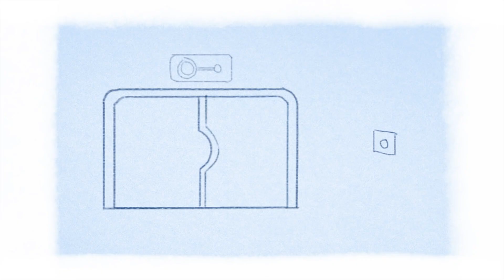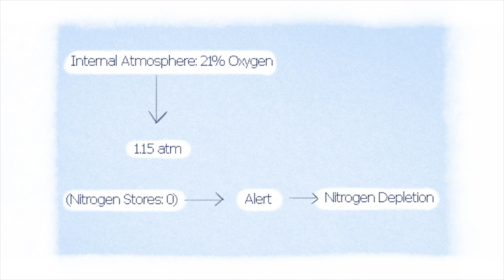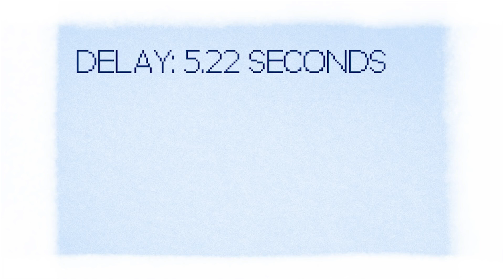My job is to Open and Close Doors - Fandub Latino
fandub de la grandiosa historia de ciencia ficción